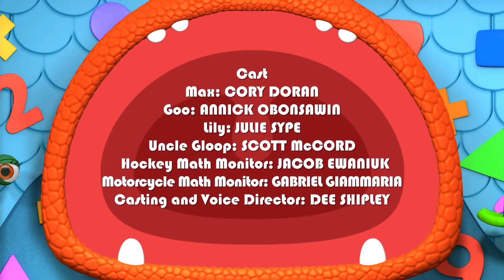Monster Bed Builders | Monster Maths Squad | Cartoons for Kids | WildBrain Learn at Home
Monsters | Monster Bed Builders | Learn Math for Kids | Cartoons for Kids

The Squad help a sleepy monster follow a recipe for making a compost ‘bed’ by learning that 'sum' indicates the total of two or more objects added together.